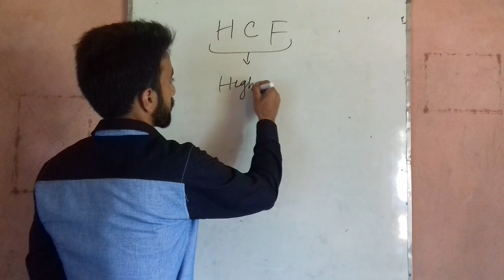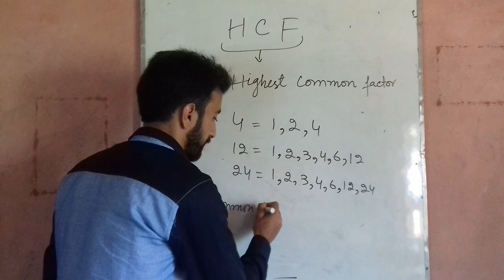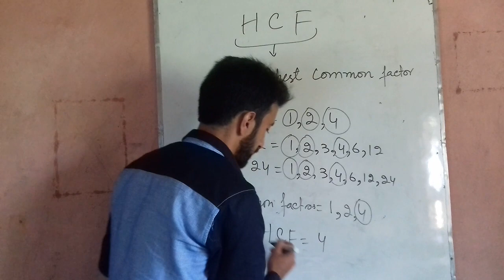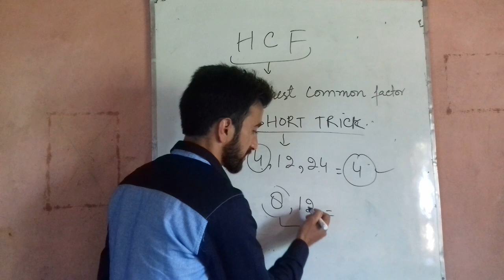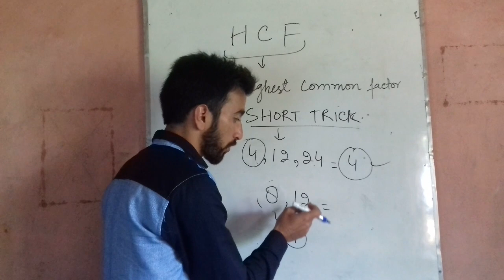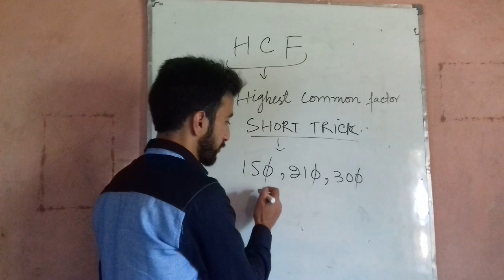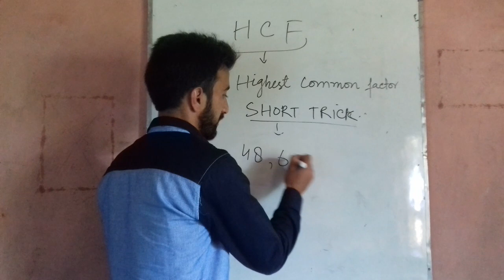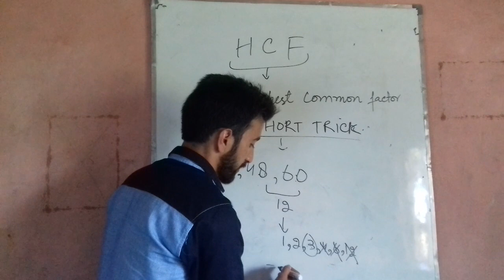how to find HCF in seconds||HCF basic concept||HCF short trick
RRBNTPC#SSC JKSSB BANK EXAM ALL COMPETITIVE EXAMS#femalesupervisor